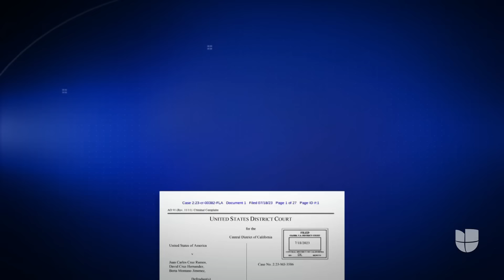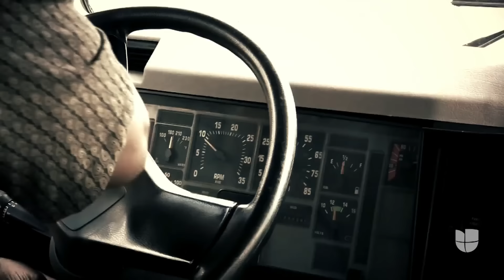Traficantes de armas envían por correo 70 rifles AR-15 desde California hasta México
Un total de 70 rifles AR 15, junto con sus respectivos cargadores, fueron confiscados por autoridades en México luego de detectar que traficantes en California enviaron el arsenal por correo. Según la investigación, las armas salieron desde Los Ángeles, pasaron por Laredo, Texas, y luego atravesaron casi todo México hasta llegar a Oaxaca.

Maity Interiano